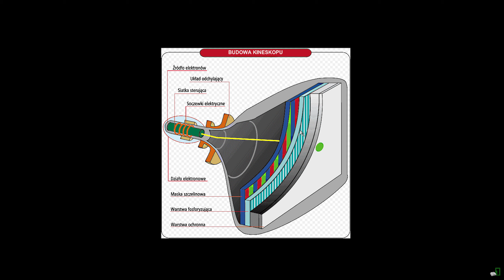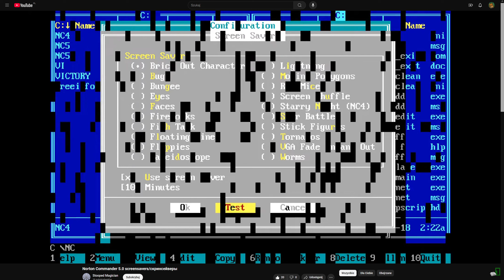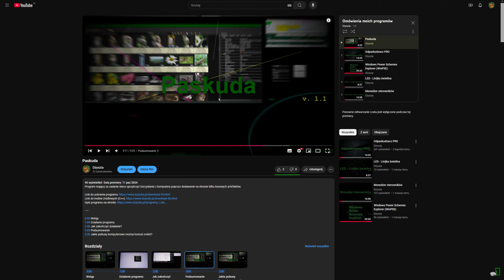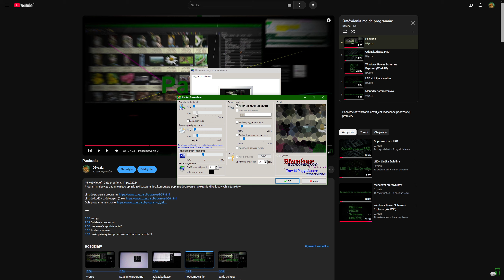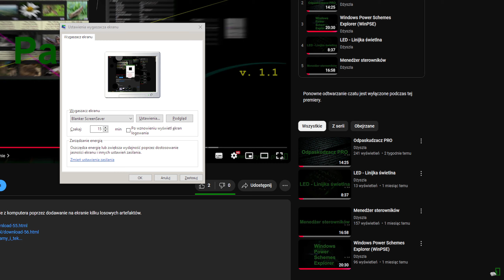Blanker ScreenSaver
Wygaszacz ekranu, który w bardzo małym stopniu obciąża procesor, a jednocześnie posiada unikatowe funkcjonalności związane z jego zamykaniem czy obsługą haseł.

0:00 Wstęp
0:08 Przyczyny powstania wygaszaczy
3:30 Opis programu
9:59 Zakończenie